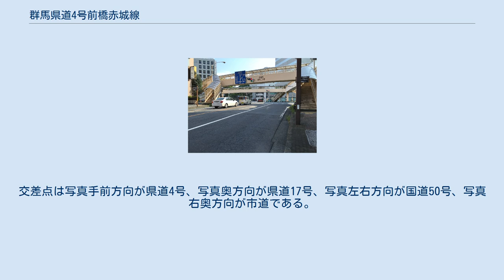群馬県道4号前橋赤城線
群馬県道4号前橋赤城線（ぐんまけんどう4ごう まえばしあかぎせん）は、群馬県前橋市を通過する県道（主要地方道）である。
 本県道は、前橋市の中心市街地に位置する本町五差路から同市富士見町赤城山に位置する赤城山頂までを結ぶ路線である。
 富士見地区内の区間は沿道に観光スポットが多い。
前橋市富士見町小暮では赤城山頂の赤城神社「一之鳥居」として1965年（昭和40年）に建てられた高さ21.3mの「赤城大鳥居」を本県道がそのままくぐり抜ける。
 2011年以降、「まえばし赤城山ヒルクライム大会」のコースとしても注目されている。
 本県道の車線数は起点部を除いてほぼ全線2車線である。
 前橋市上細井町以南は前橋都市圏の南北幹線として終日混雑が激しく、また以北の南面道路に連なる区間も赤城山観光の表ルートとして機能しており、観光シーズンの混雑が著しい。
赤城山上に（名目上でなく）実際に到達できる登山車道は県道ばかり3本があるが、通年通行可能なのは前橋赤城線のみである。
 本町2丁目・五差路の交差点 （起点、2015年8月） 県道17号の終点でもある。
交差点は写真手前方向が県道4号、写真奥方向が県道17号、写真左右方向が国道50号、写真右奥方向が市道である。